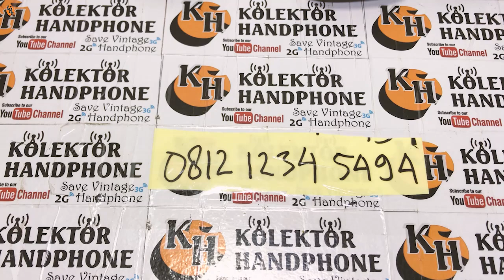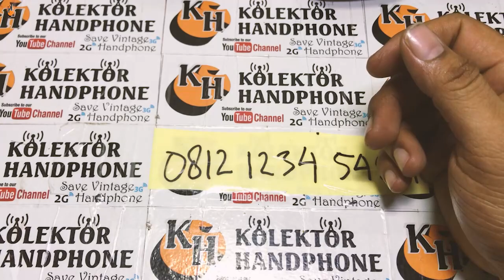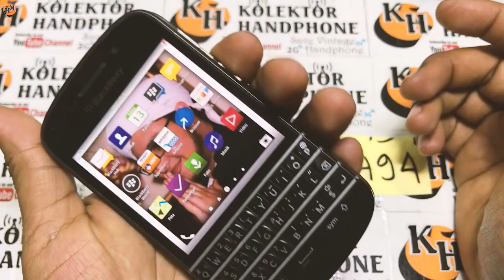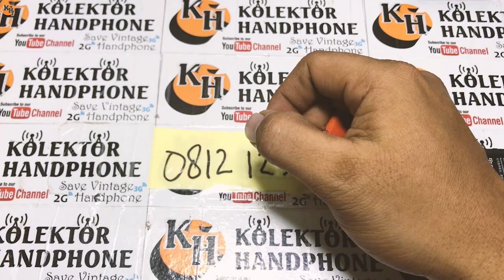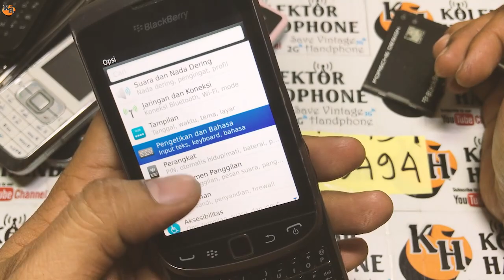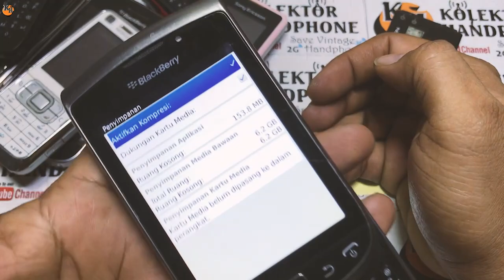jual hp jadul || hp jadul untuk koleksi dan nostlagia || kolektor hp jadul